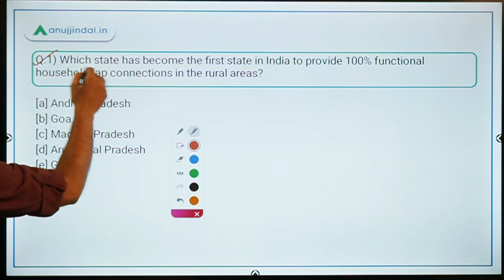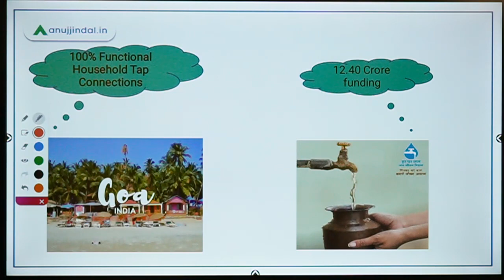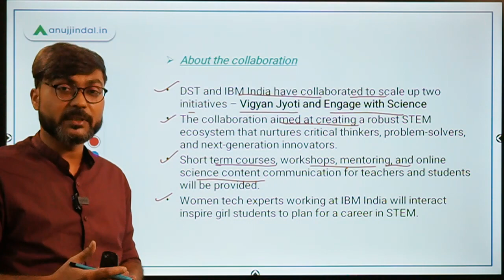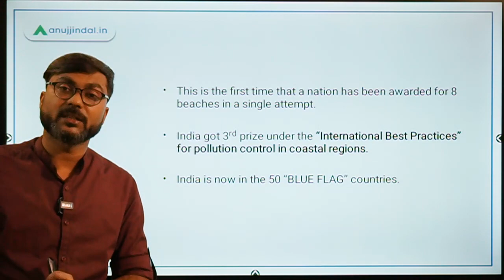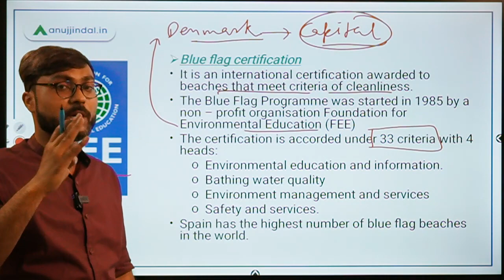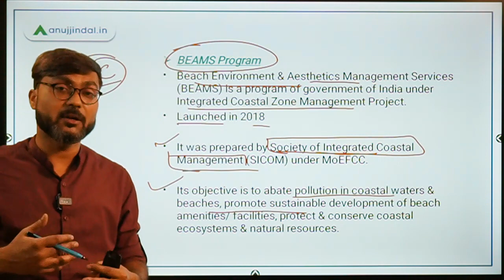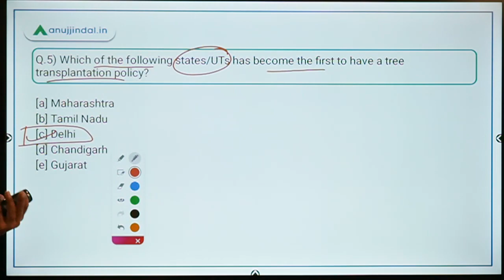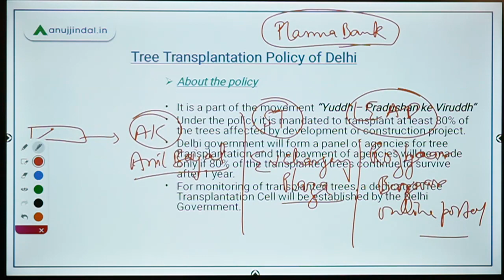PIB 247 | PIB Analysis | Daily Current Affairs | Day 133 - by Manish Sir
In this session, we will discuss about the DST collaboration with IBM India, International Blue Flag Certification, the Tree transplantation policy of Delhi, and other important PIB news.